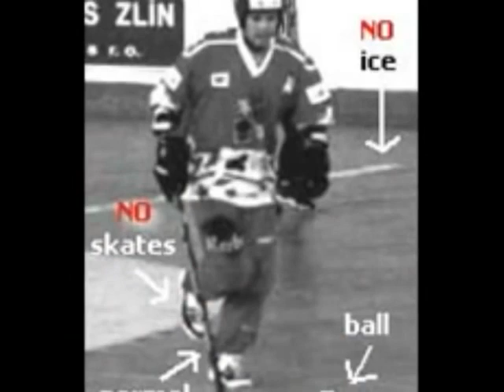SBHL Slideshow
Pics from the Saskatoon Ball Hockey League's 2009 Youth, Women's and Men's Divison 1 Championships as well as various Ball Hockey pics from around the world.